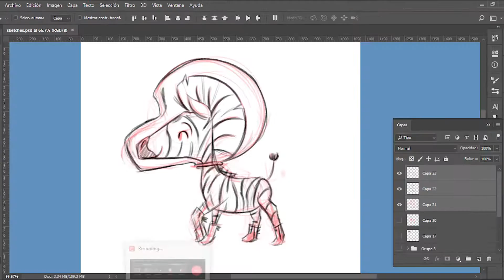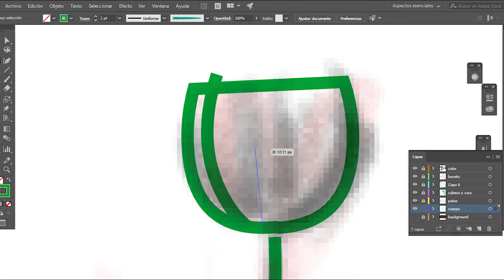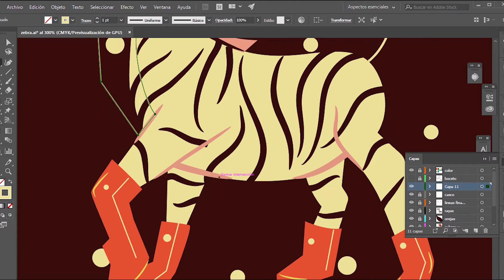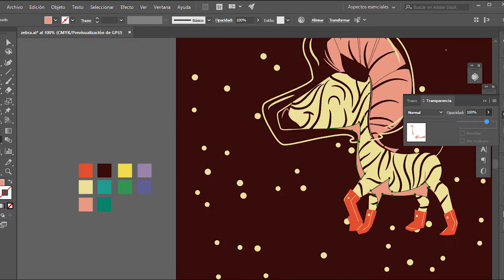Cómo Digitalizar un dibujo en illustrator (speed)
Proceso de vectorización de un personaje  en illustrator cc, desde el boceto hasta la el personaje final.